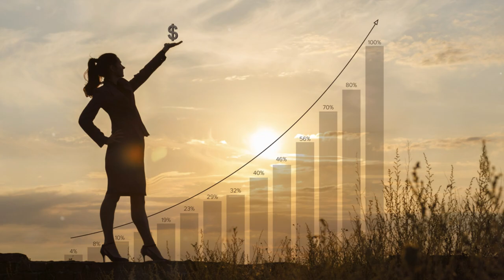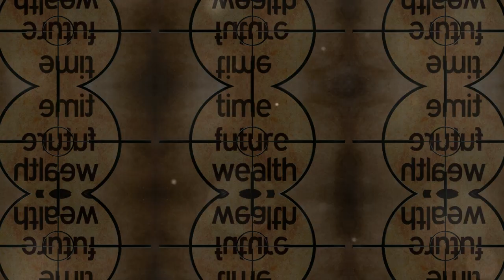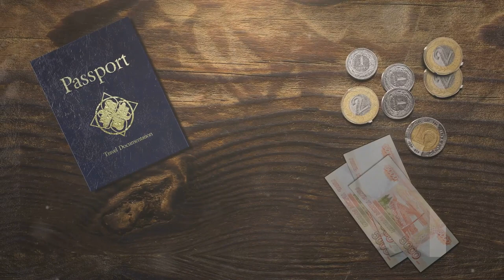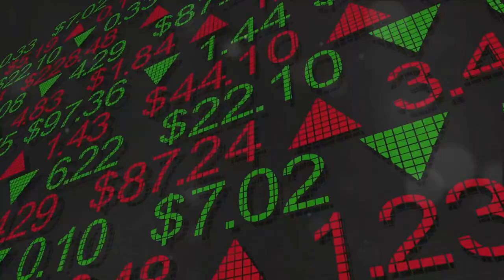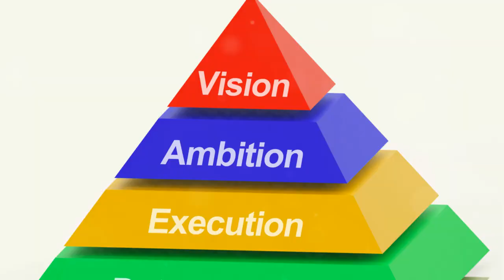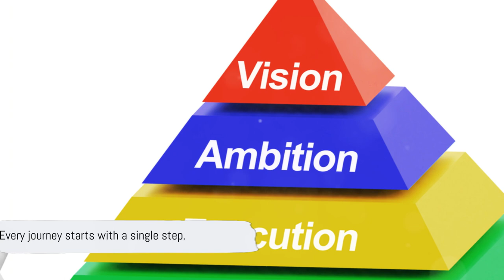The Real Cost of Wealth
Uncover the secrets to achieving stratospheric success as we reveal the seven essential sacrifices you need to make for wealth and success. The journey to financial prosperity involves more than just hard work and intelligence - it's about making difficult choices for a better future. Watch as we shed light on the sacrifices that can lead you to greatness.
OUTLINE:

00:00:00 The Real Cost of Wealth
00:00:36 Sacrifice #1 - Time
00:01:42 Sacrifice #2 - Comfort
00:02:51 Sacrifice #3 - Immediate Gratification
00:04:14 Sacrifice #4 - Health
00:05:23 Sacrifice #5 - Luxury
00:06:31 Sacrifice #6 - Relationships
00:07:03 Sacrifice #7 - Stability
00:08:15 The Call to Action